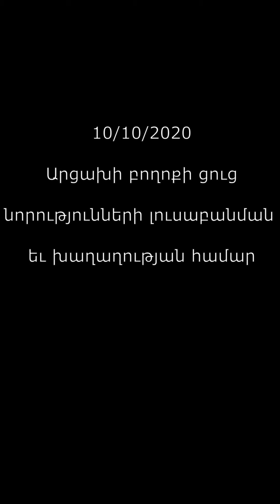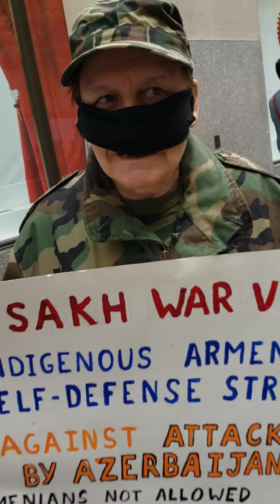Արցախի Բողոքի Ցույց | Artsakh Protest 10/10/20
Protest for media coverage and peace.
Բողոքի ցույց լրատվամիջոցների լուսաբանման եւ խաղաղության համար:
Anoush Ter Taulian
Female Armenian War Veteran From the 90s.